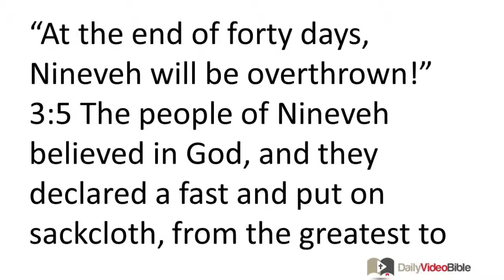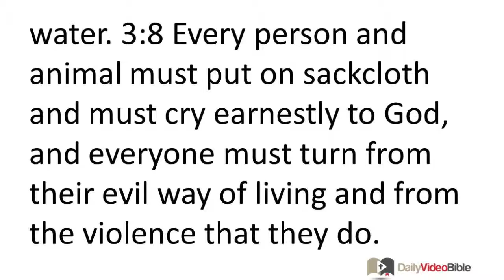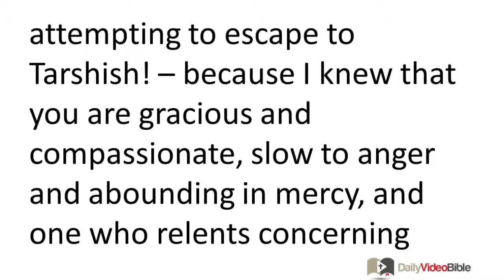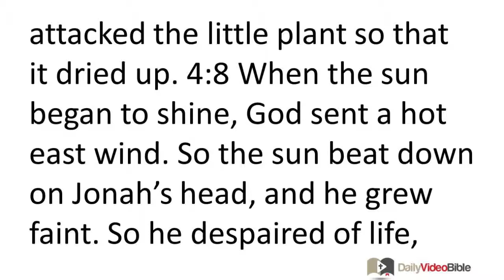December 14 Jonah 3 and 4 Old Testament for the Daily Video Bible DVB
Jonah 3:1-10 - The People of Nineveh Respond to Jonah's Warning
3:1 The LORD said to Jonah a second time, 3:2 "Go immediately to Nineveh, that large city, and proclaim to it the message that I tell you." 3:3 So Jonah went immediately to Nineveh, as the LORD had said. (Now Nineveh was an enormous city -- it required three days to walk through it!) 3:4 When Jonah began to enter the city one day's walk, he announced, "At the end of forty days, Nineveh will be overthrown!"
3:5 The people of Nineveh believed in God, and they declared a fast and put on sackcloth, from the greatest to the least of them. 3:6 When the news reached the king of Nineveh, he got up from his throne, took off his royal robe, put on sackcloth, and sat on ashes. 3:7 He issued a proclamation and said, "In Nineveh, by the decree of the king and his nobles: No human or animal, cattle or sheep, is to taste anything; they must not eat and they must not drink water. 3:8 Every person and animal must put on sackcloth and must cry earnestly to God, and everyone must turn from their evil way of living and from the violence that they do. 3:9 Who knows? Perhaps God might be willing to change his mind and relent and turn from his fierce anger so that we might not die." 3:10 When God saw their actions -- they turned from their evil way of living! -- God relented concerning the judgment he had threatened them with and he did not destroy them.